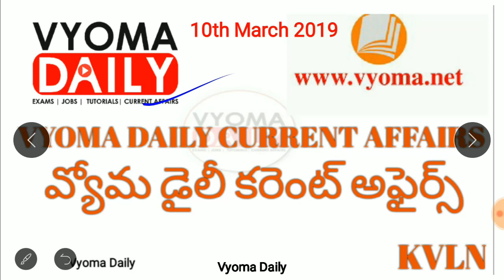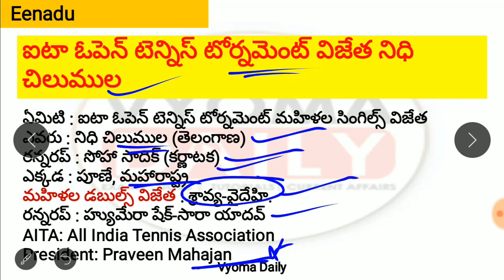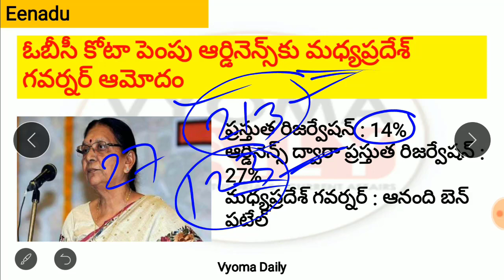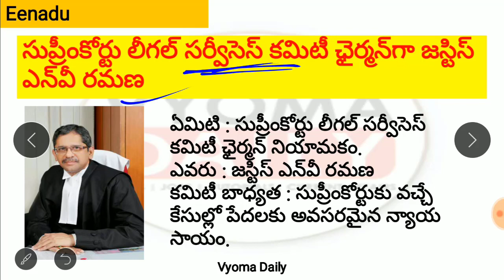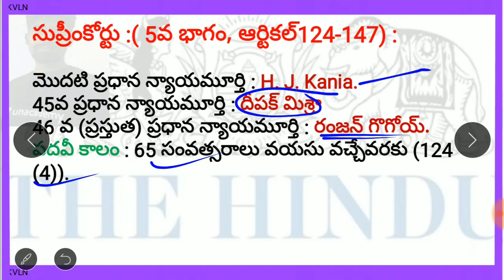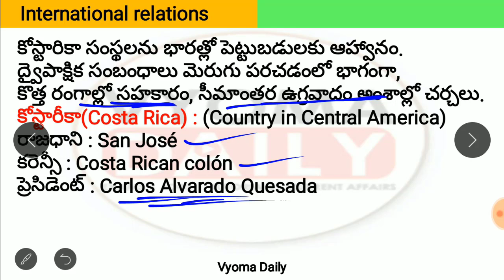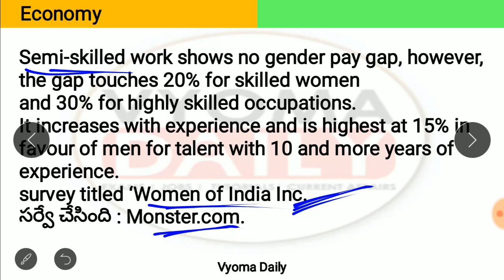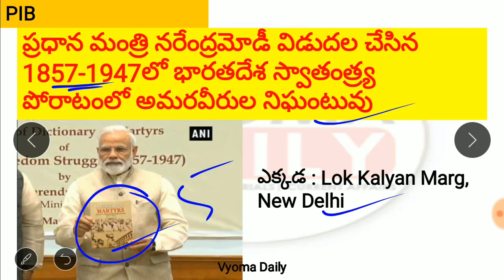Telugu Current Affairs 10 March 2019 | AP , TS Daily Current Affairs in Telugu